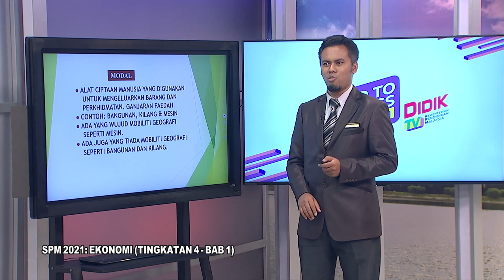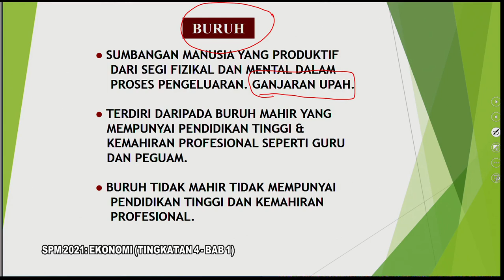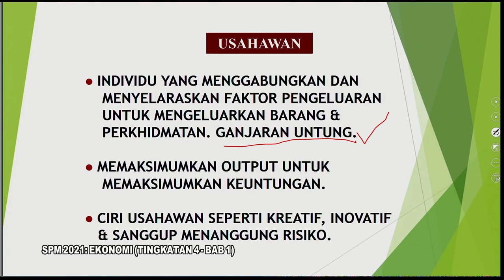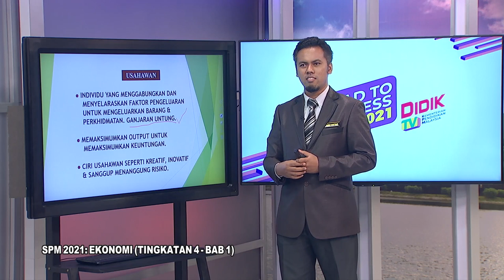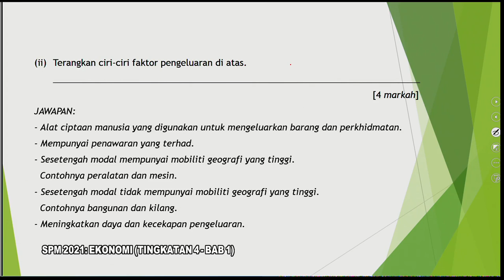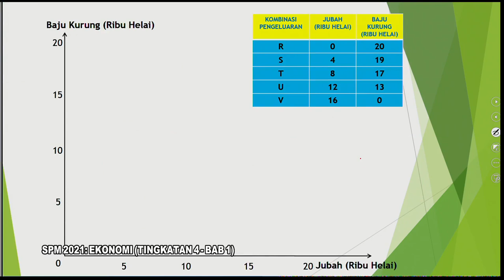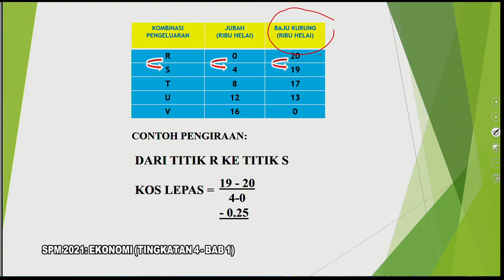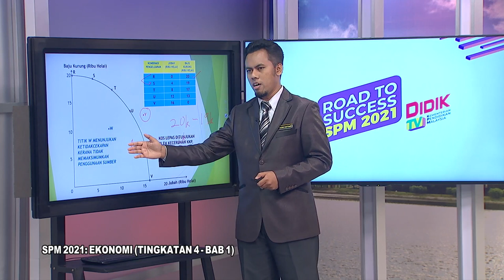DidikTV RTS SPM 2021 Eps 119 Ekonomi